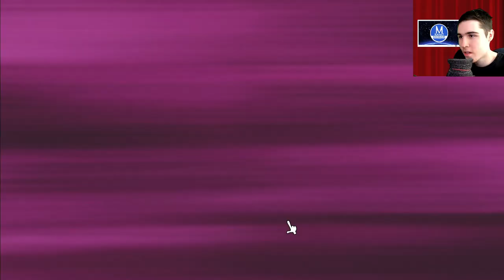Angry Birds Space №8 - Beak Impact Part 1